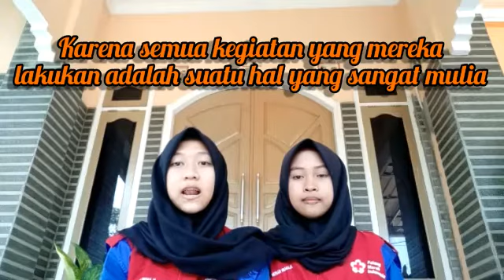Relawan masa depan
PMR SMPN 1 BENTENG